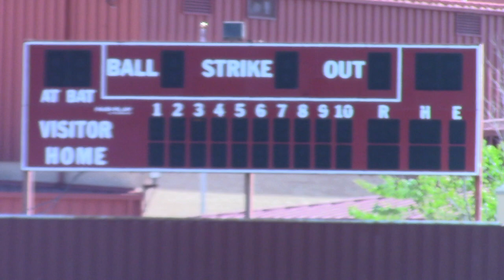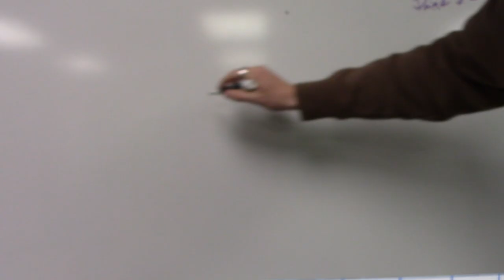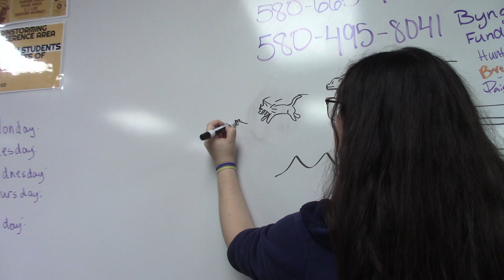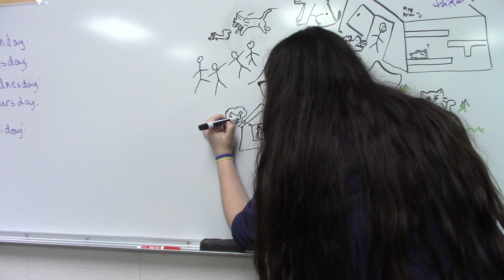BYNG TV (SEASON 11, EPISODE 15)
Byng TV is student produced channel that shares the story of who we are as a school, Byng Public Schools. Our goal for this channel is to inform, entertain, and encourage you, the viewer.
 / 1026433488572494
Theme song this week: "All Star" by Smash Mouth